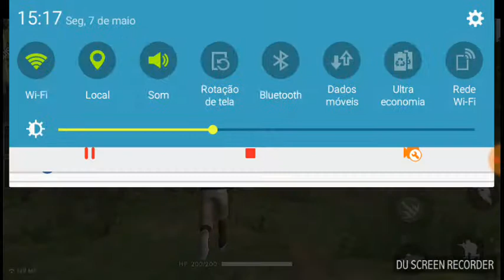Free fire ela matou meu amigo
Hoje eu morri por uma menina